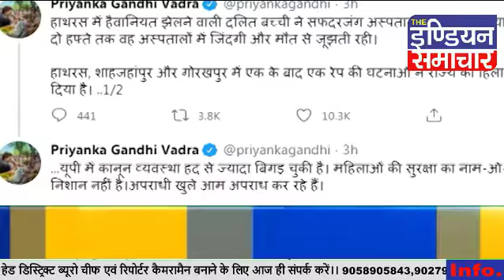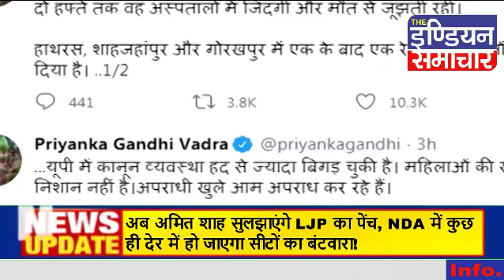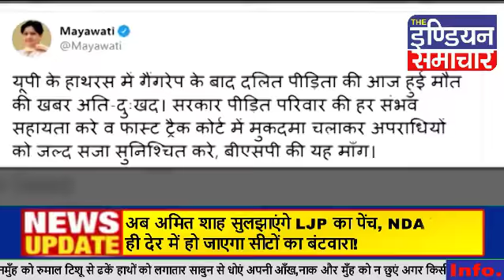Hathras_ मर रही हैं बेटियां, सो रही है UP Police